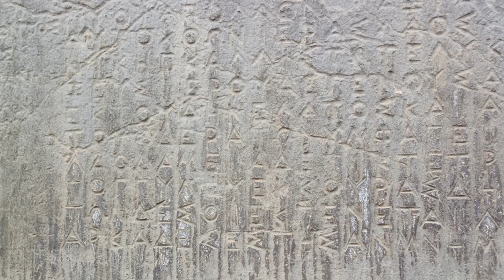Uncover Paradise: Explore the Enchanting Greek Islands with Us! 🌴✈️🏝️"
🚀 Embark on the ultimate Greek Islands adventure with our immersive travel vlog! 🇬🇷 From the awe-inspiring landscapes of Santorini to the lesser-known treasures of Crete, this video is your VIP pass to paradise! 🌅✨

🔍 Discover the secrets to an unforgettable island-hopping experience, learn insider tips, and fuel your wanderlust with jaw-dropping visuals. 🎥 Ready to turn your travel dreams into reality? 🌍🔔

👀 What's in store:
🌺 Hidden gems only the locals know
🍽️ Must-try local cuisines
🏖️ Breathtaking beaches and crystal-clear waters
🏰 Rich history and ancient architecture

👍 If you're passionate about travel, adventure, and creating unforgettable memories, this is the channel for you. Don't just watch, be a part of the journey! 🌟

See Less

OUTLINE:
00:00:00

00:02:01
The Allure of Beaches

00:04:16
A Gastronomic Odyssey

00:06:14
Nightlife Vibrance

00:08:10
Rich Tapestry of Culture

00:10:14
Beyond the Expected

00:12:22
Choosing Your Island

00:14:17
Your Island Paradise Awaits

00:15:10